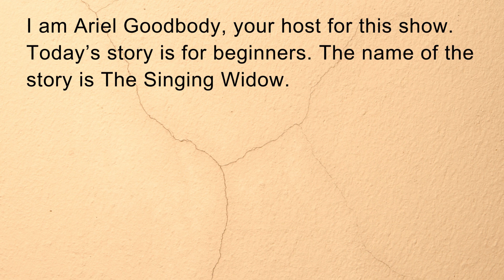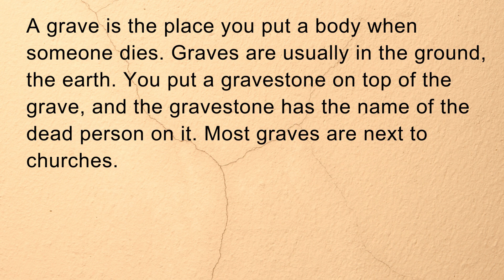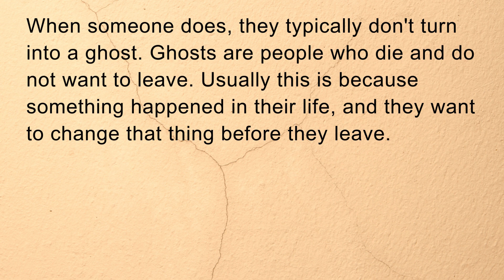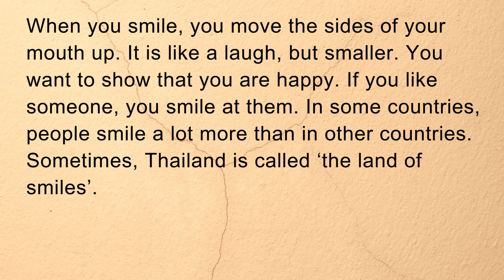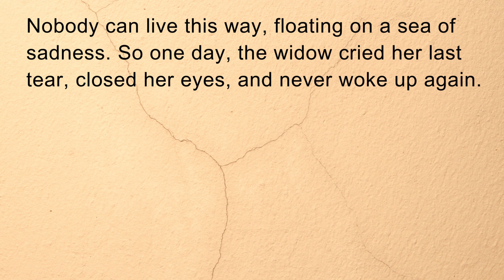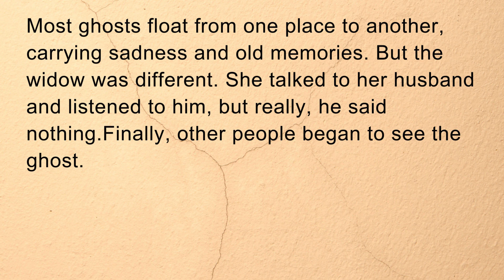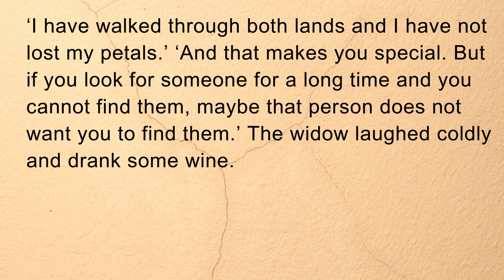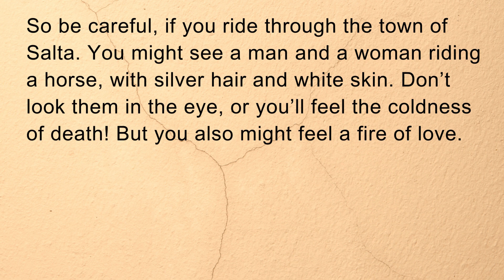Learn English through Stories || The Singing Widow Beginner || Improve Your English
Learn English through Stories || The Singing Widow Beginner || Improve Your English | How to read English | How to Speak English | Interesting Story for Listening
English Audiobook
English stories
English story
Ielts listening
Stories
Story
English podcast
Lets
English 5days
English Story
English 5 days
Podcast English
Learn English Through Stories Level 3 🔥
English listening
Graded reader
4k story in English
English story for listening
English stories
English audiobook
Learning English
English story with subtitle
Learn English
Non-English online
English listening practice
Speaking English
Learn English through stories
English vocabulary
English conversation
Study English
Slow and Easy
Novel story
Learn English Through Novel Story
The Secret of the Stones
A Little Trouble in Dublin
Learn English with Audio Story Level 2
A Christmas Story
Audiobook
Empower English
Truyện tiếng Anh
best story for listening
listen and answer stories in english
listening comprehension story and questions
english story for listening level 3
english story for listening motivation
improve your english very interesting story
short story for listening skills
english speaking practice story with subtitles
vocabulary through stories
english story for listening american accent
improve your english listening and reading
best stories to learn spoken english